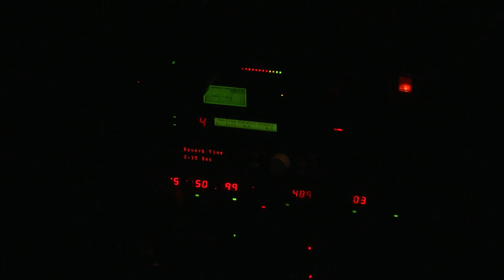Brander Larsen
liveoptagelse i Amager Bio 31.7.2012, Brander/Larsen The Electric Blues Band, en lille præsentation af kommende CD.